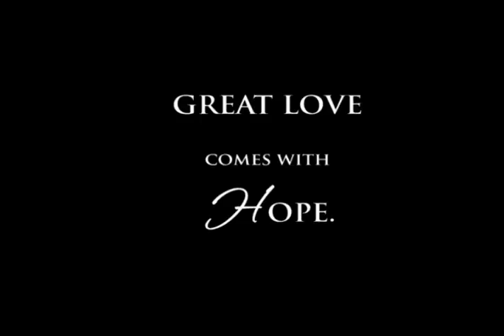"The Mistress" Cinema Trailer